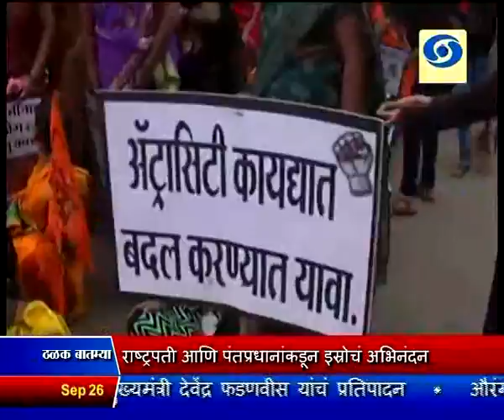26 Sept 2016 0500 News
श्रीहरीकोटा इथून इस्त्रोनं केलं आठ उपग्रहांचं यशस्वी प्रक्षेपण, एकाचवेळी आठही उपग्रह भूस्थिर स्थापन, इस्त्रोनं रचला इतिहास

इस्त्रोच्या उपग्रहात मुंबई आयआयटीच्या विद्यार्थ्यांनी बनवलेल्या ' प्रथम ' उपग्रहाचाही समावेश

विज्ञान - तंत्रज्ञानाचे लाभ सर्वसामान्यांपर्यंत पोहोचले, तरच खऱ्या अर्थानं बदल घडेल - पंतप्रधान

केंद्रीय ग्रामविकास मंत्री नरेंद्र सिंह तोमर यांच्या हस्ते स्वच्छ भारत सप्ताह प्रसार अभियानाचा शुभारंभ

गडचिरोली जिल्हा परिषद शाळांमधल्या शिक्षक बोगस बदली प्रकरणातल्या आरोपींना दहा दिवसांची पोलीस कोठडी

पाचशेव्या क्रिकेट कसोटीत न्यूझीलंडचा १९७ धावांनी पराभव करत भारताचा शानदार विजय, क्रमवारीतही अव्वलस्थानी